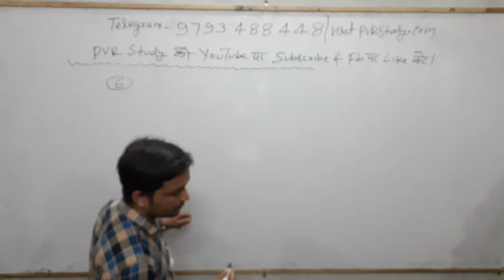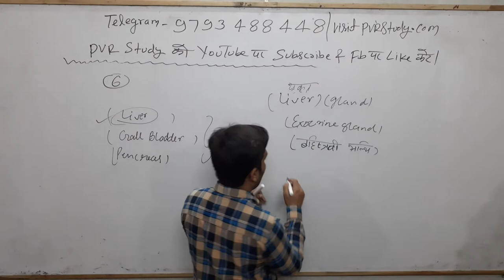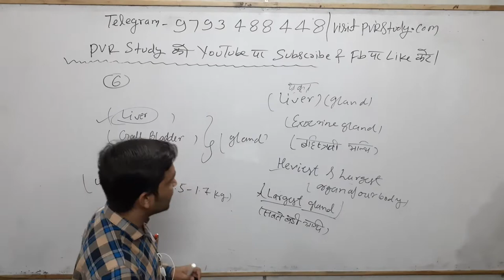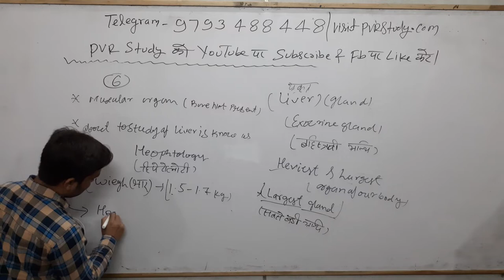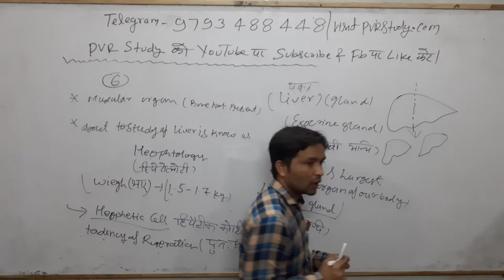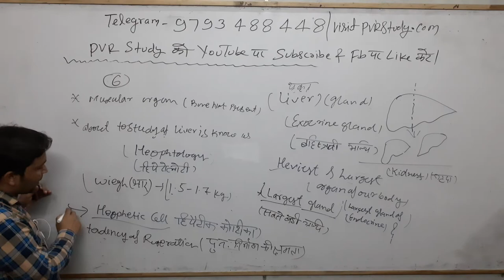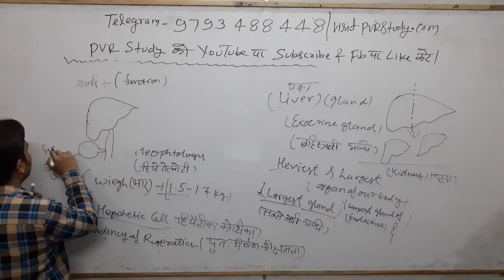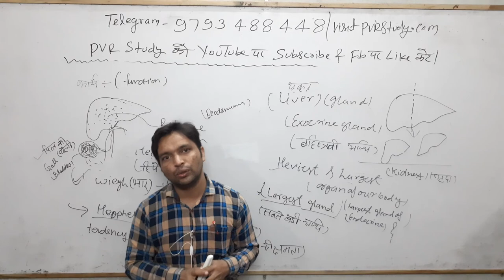🔴7:00am|Science Part 21|Structure of Liver|for SSC CGL| RRB NTPC| DelhiBihar Police and other Exams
liver,
what is liver,
structure of liver,
Structure of pancreas,
pancreas,
यकृत की संरचना,
 यकृत के कार्य
अग्नाशय क्या होता है,
अग्नाशय किसे कहते हैं,